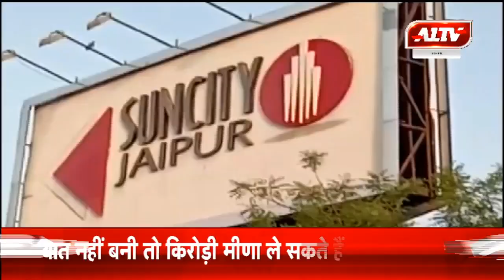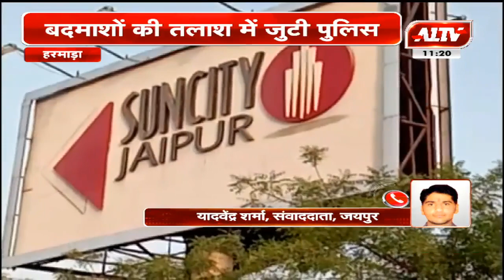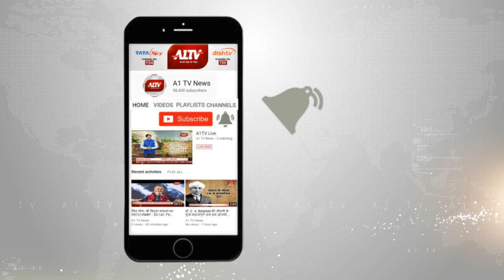हरमाड़ा थाना इलाके में एक अधेड़ की हत्या